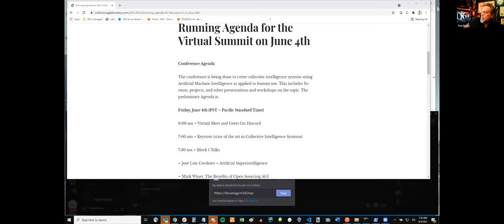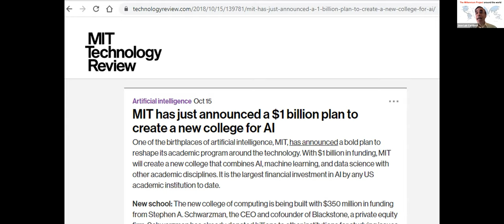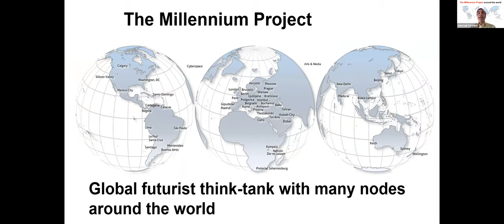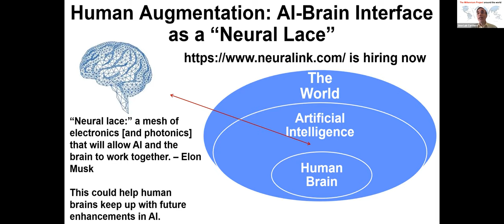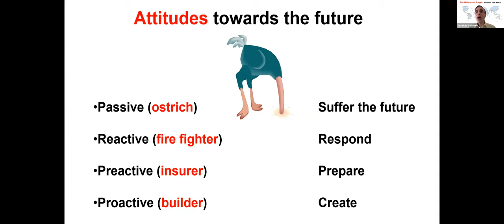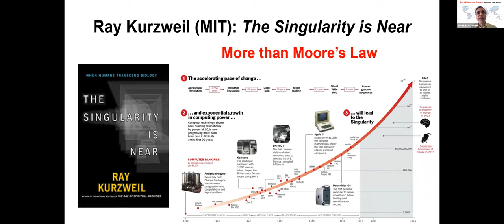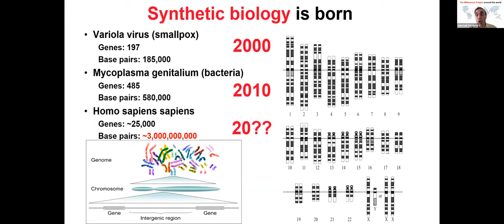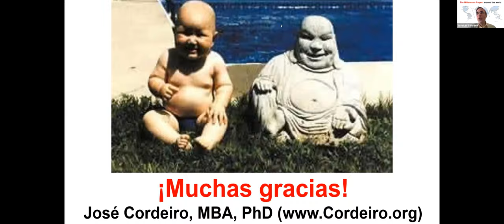Jose Luis Cordeiro Artificial Superintelligence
Jose Luis Cordeiro's talk from the Collective Intelligence Summit.

If you believe in this kind of technology please support our crowd-sourced funding campaign.